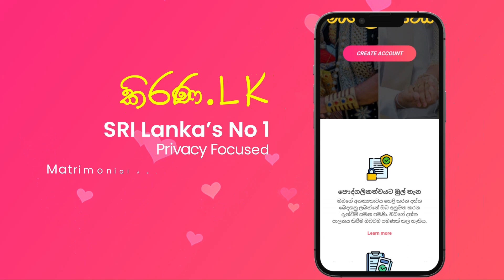Kirana.lk | කිරණ.lk | මංගල යෝජනා | Marriage Proposal 2024 | Mangala yojana | Mangala Sewaya | 253